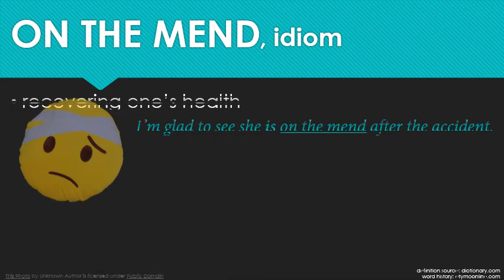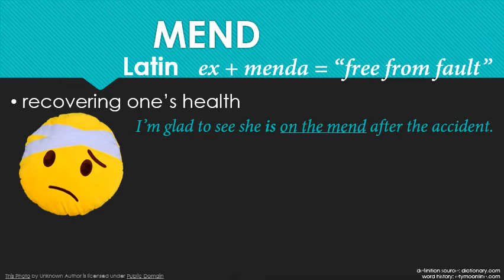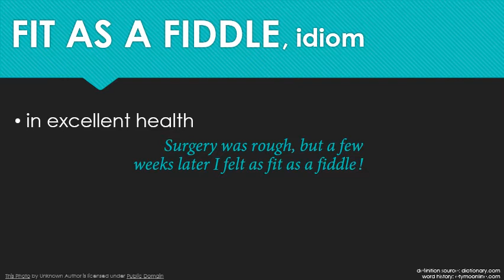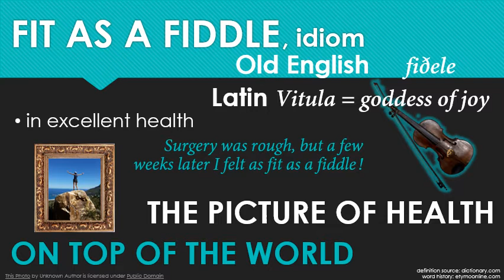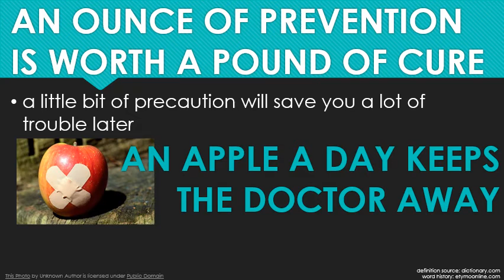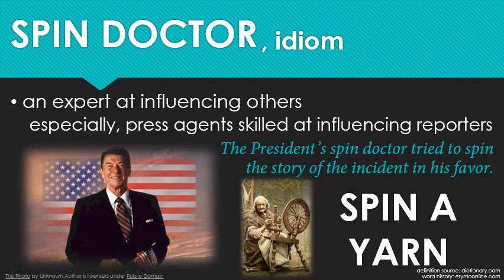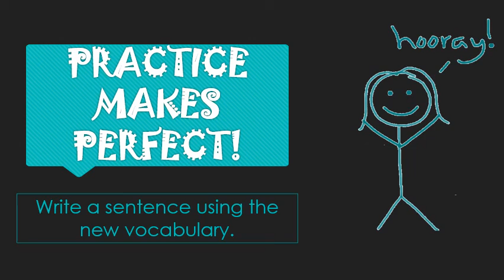Weekly Wordplay Jan. 7, 2021: ON THE MEND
My hope for 2021 is that it will be a year of healing.  With that in mind, I present a video dedicated to seven health-based expressions common in English.  Whether you are FIT AS A FIDDLE, ON THE MEND, or sick of all the SPIN DOCTORS out there, here's wishing everyone a happy New Year (may it only get better)!